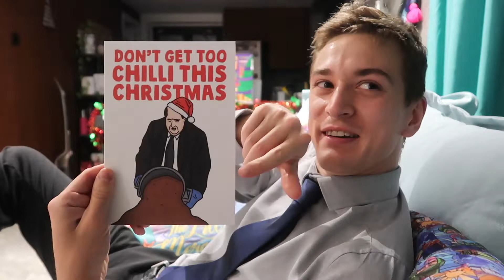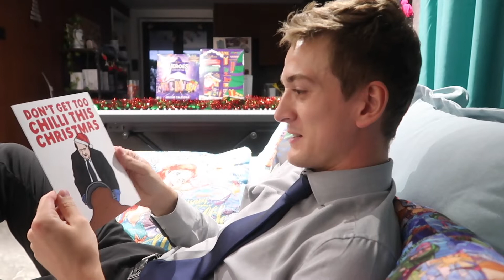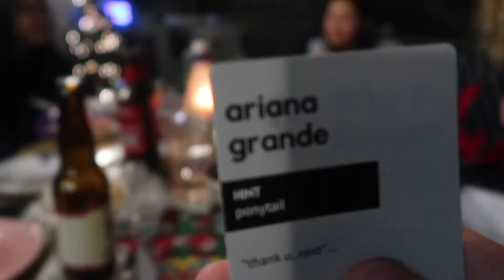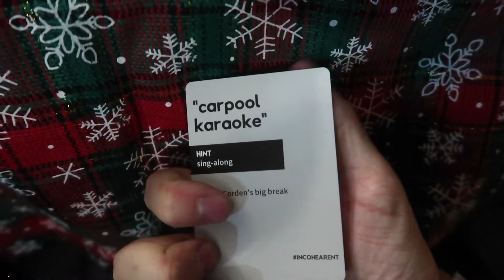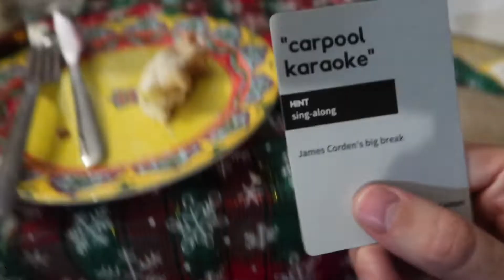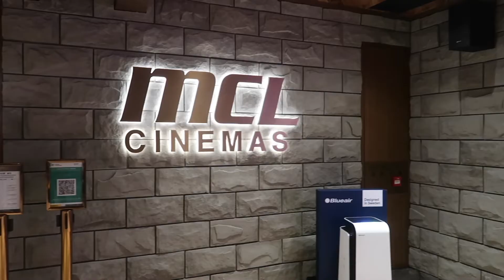Finally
It''s finally here! The end of term! Join us for the start of a very fun and festive holiday!
xxxx